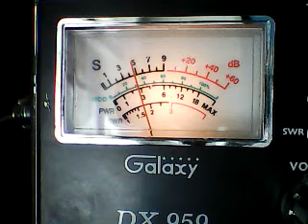CH 28 SUNDAY -316 Bobcat Big Island,58 cALI,88 Mohave ,Fatrat Ga scatter,Wreckingball ,others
DX SUNDAY AFTERNOON SKIP WESTSIDE CH 28 4/10/22